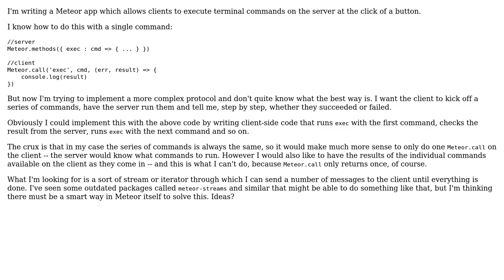Meteor methods - stream/yield data from server (2 Solutions!!)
Meteor methods - stream/yield data from server

With thanks & praise to God, and with thanks to the many people who have made this project possible! | Content (except music & images) licensed under CC BY-SA | Music | Images & others | With thanks to user zinfandel user Styx user Seb Morris and the Stack Exchange Network Trademarks are property of their respective owners. You are responsible for your own actions.